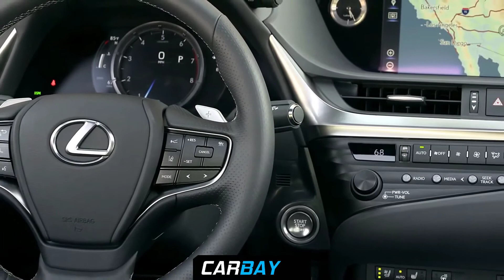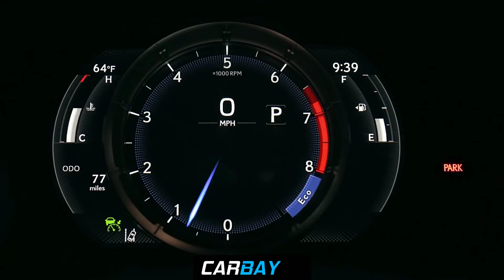Lexus ES 300h 2019 Hybrid Luxury Sedan Is Finally Here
The next-gen Lexus ES 300h 2019 luxury sedan is finally here!
The seventh-generation Lexus ES 300h midsize sedan is now available in India. It promises to be a vehicle that’s set to redefine the luxury sedan market as the product is touted to offer an unparalleled level of comfort along with a driving experience that is further enhanced by the hybrid system on board.

Elegant form
Built on the all-new Global Architecture–K platform, the brand has managed to deliver a car that offers a lower stance and better proportions than before—thus allowing the designers to create a vehicle that’s strikingly good looking. It has an elegant air to it with an underlying sporty tone that reflects its dynamic capabilities. Key Lexus design features include the slim LED headlamps, the L-shaped marker lights, the massive grille and 18-inch multi-spoke alloy wheels.

Classy Interiors
Lexus believes in incorporating a spirit of hospitality in all their products and the ES 300h is no exception. Better known as omotenashi, this philosophy is the reason that the cabin of ES 300h is crafted to perfection. The spacious cabin promises more space than its predecessor, the materials used are of the finest quality and you also get a plethora of features that include a multi-information display, a heads-up display, a 12.3-inch display, wireless charging, console mounted climate, and audio controls, semi-airline seats, and a 17-speaker Mark Levinson Pure Play system.

Blazing through
Powering the new Lexus ES 300h is a 2.5-litre, four-cylinder petrol engine that is combined with the fourth generation Lexus Hybrid Drive system. The engine is Euro 6 compliant and offers a total combined output of 217 PS of power which makes the ES 300h a rather engaging car to drive. The benefit of the hybrid drive system is clearly visible in the exception mileage that this car offers of 22.37 kmpl. To further enhance the driving experience, the model comes with a Drive Mode Select system that allows the driver to change the car’s settings depending on road and driving conditions with Eco, Normal, and Sport modes.

Safety first
Built to be a rather safe place to be, the new Lexus ES 300h comes with 10 airbags, vehicle stability control, an anti-theft system, hill start assist and a host of other systems that ensure you stay on the road and more importantly safe in the event of an accident.

On sale in India, the latestoffering from Lexus has been priced at `59,13,000.